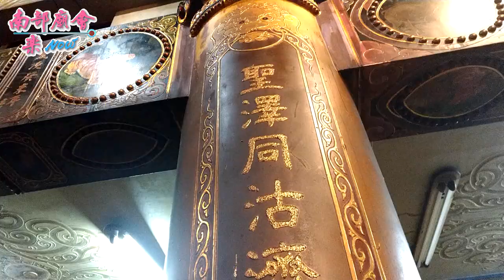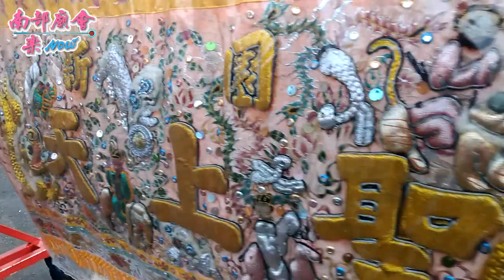11／11 (日) 屏東新園仙公廟仙隆宮神農大帝五庄頭平安祭典遶境(第三天）(過境：田隆宮) ~ Part 02